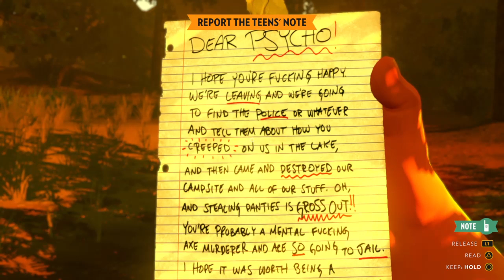Firewatch video 2